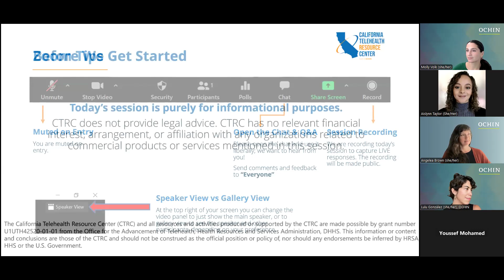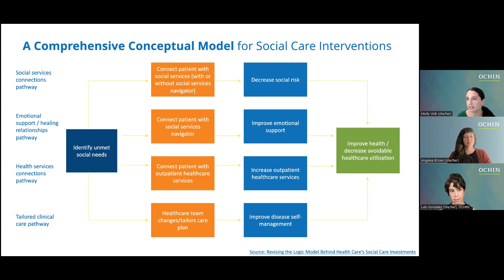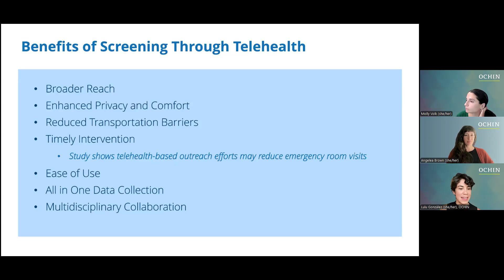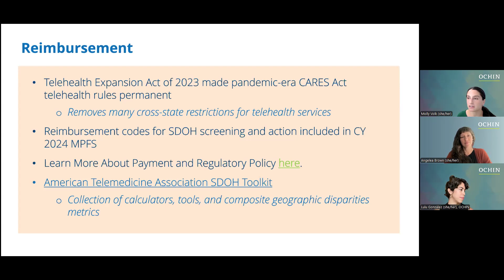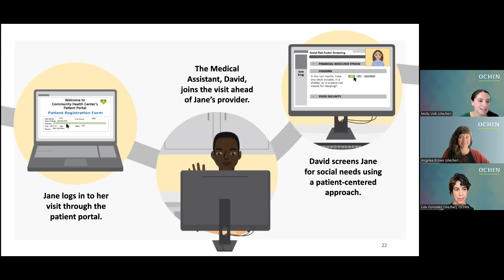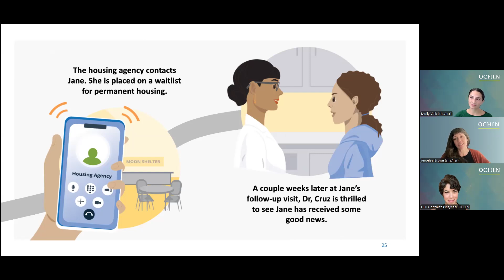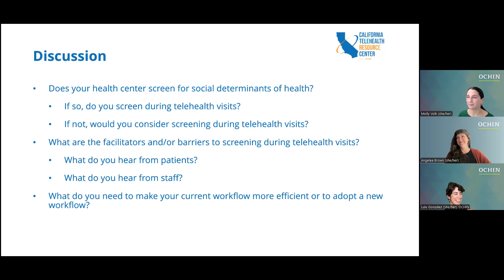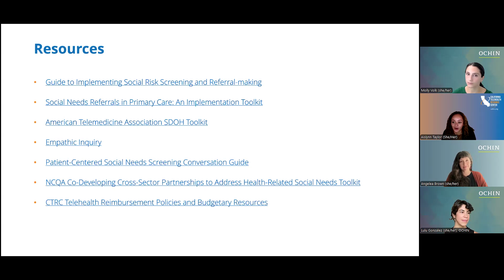SDOH and Telehealth: A Shared Journey for Patients and Care Teams – Webinar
In this session, guest presenters from the OCHIN Health Center Controlled Network (HCCN) deliver a presentation on the patient and care team experience of screening patients for Social Determinants of Health (SDOH) using telehealth.